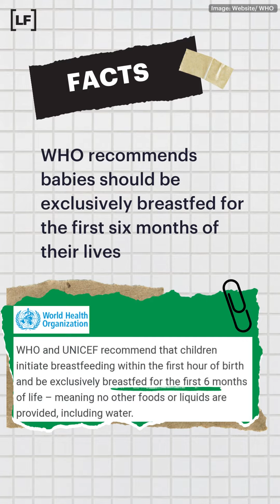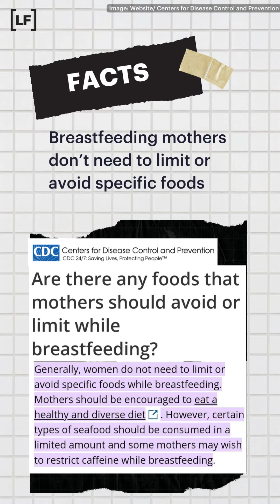Debunking myths about Breast Feeding: Can goat milk substitute breast milk?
As WorldBreastFeedingWeek ends, here are 5 common myths around breastfeeding
debunked.